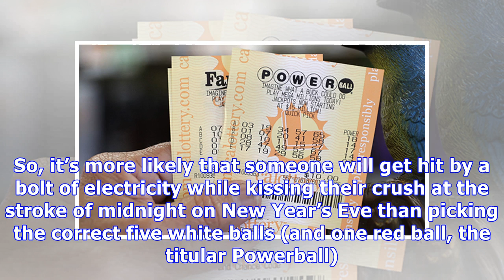Powerball Live Stream: Watch As The $384 Million Jackpot Numbers Are Picked